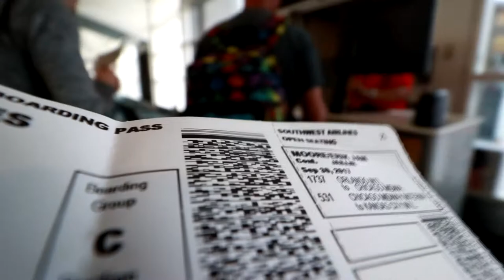Teaching for the Kinfigure Kollective | Vlog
My Homie Caleb Brauner invited me to teach his company the "Kinfigure Kollective"

and a shoutout to Ella Thowe for being such a beast on the floor.

Go follow him and his homies on Instagram